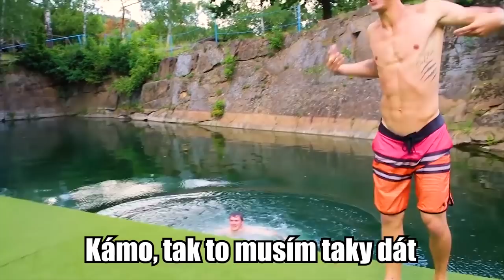Nejlepší HLÁŠKY 2019?! | Freemove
Mockrát děkujeme holkám z instagramu @freemove_families za sestřih těchto TOP Freemove hlášek za rok 2019! Dobrá práce!

🎵  Hudba ve videu:
© Video edited by Freemove_Families (2019)